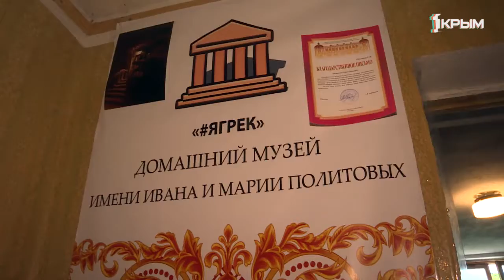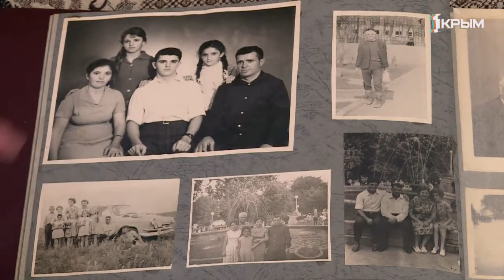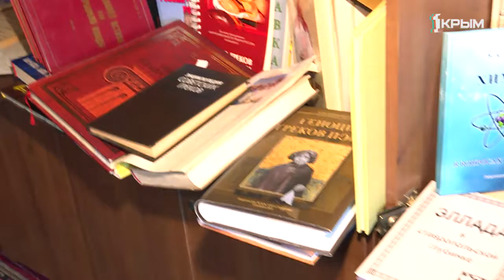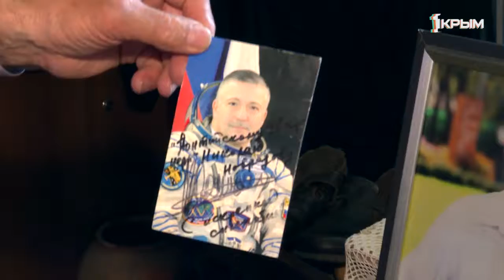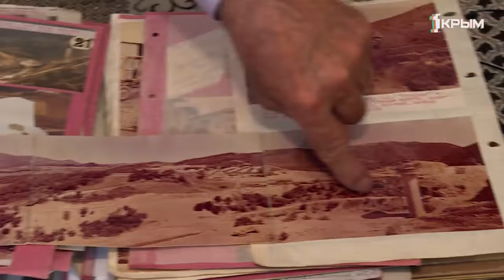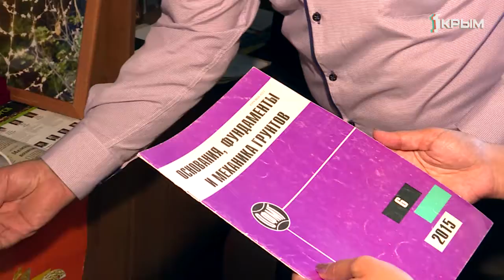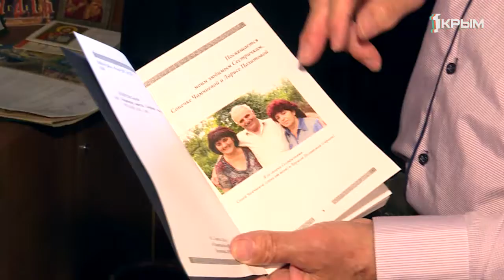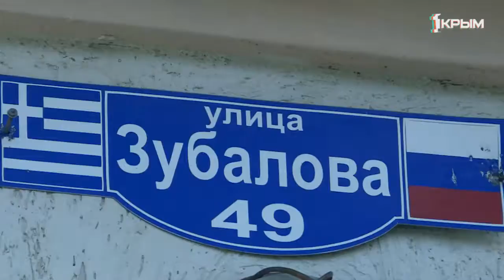Эльпида. выпуск от 15.08.2019